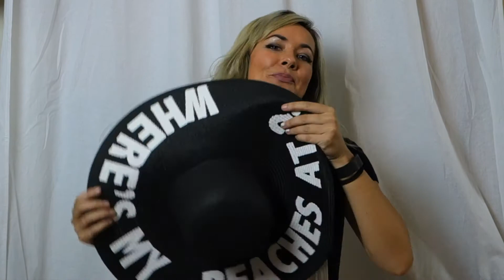Filter URL - Labor Day Haul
Good Bye Summer! I cannot wait for it to be Fall...but I'm also looking forward to sporting all of these on-sale end of summer finds from ASOS this weekend.

My Haul in order of appearance

Linen Overalls Sold out :((( _ but here are some adorable floral ones $73